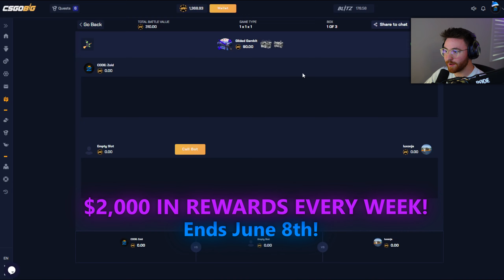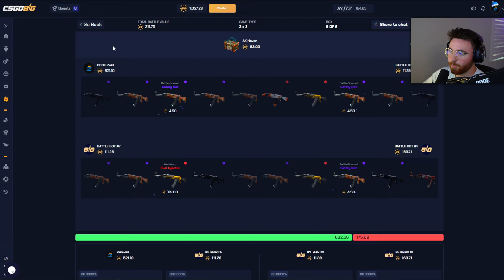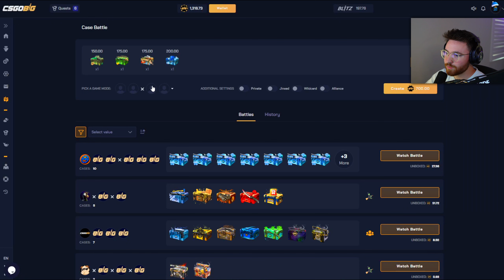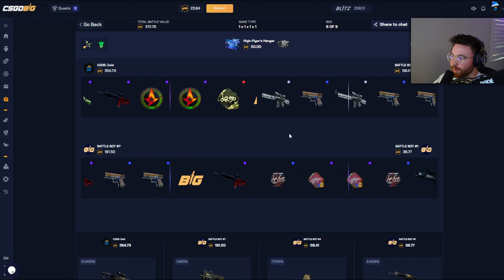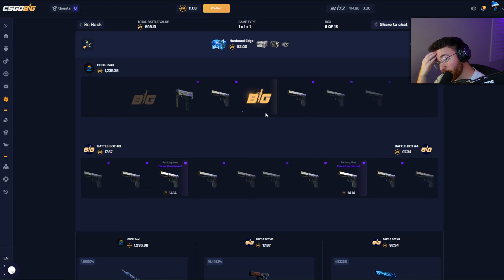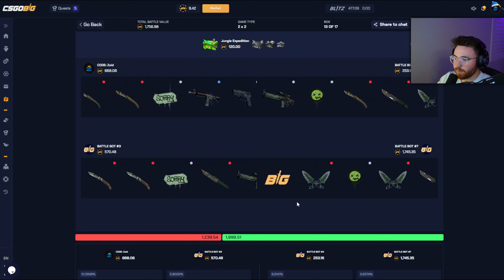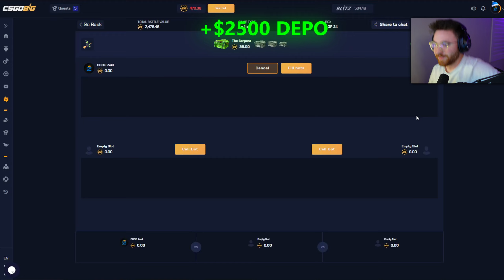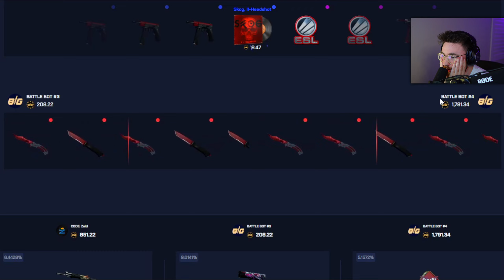EMERALD KARAMBIT UNBOXING LEADS TO THE MOST DEGEN SESSION EVER! (CSGOBIG)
Today on CSGOBIG, I pulled an INSANE EMERALD KARAMBIT... which lead me to my most degen session ever... Enjoy!